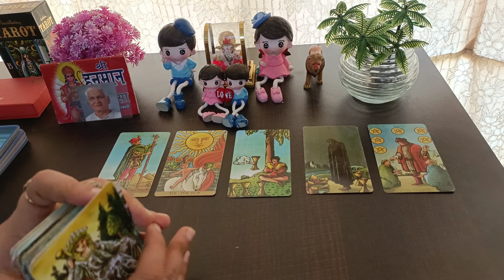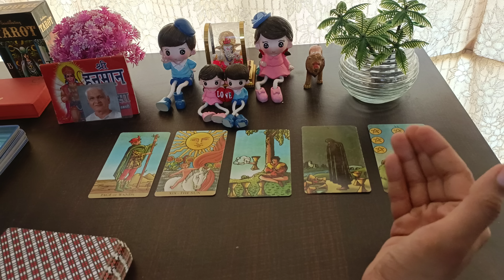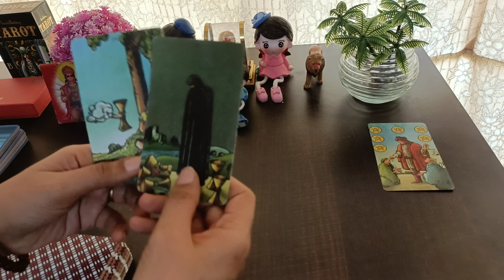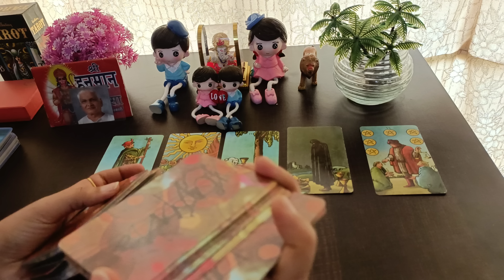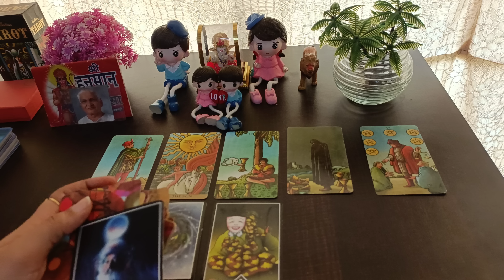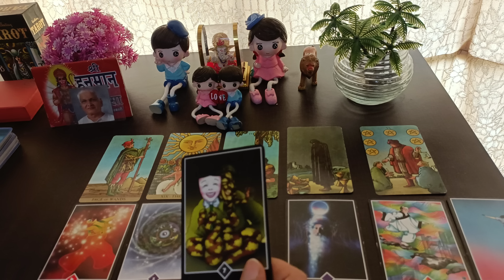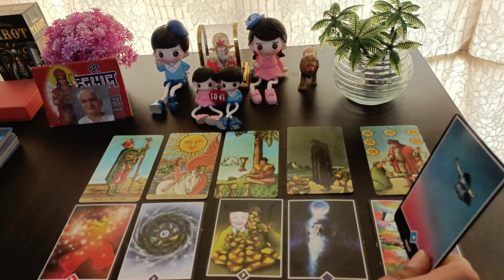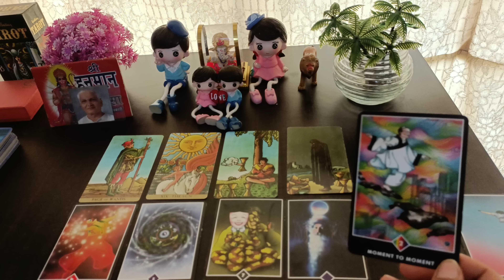MORNING THOUGHTS 💔CURRENT FEELINGS OF YOUR CRUSH💕 NO CONTACT TIMELESS COLLECTIVE TAROT READING